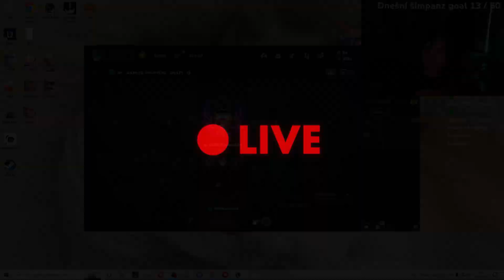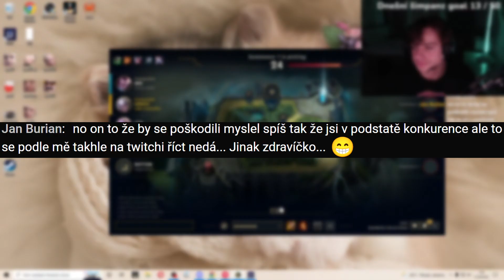POMŮŽE MI YASSUO S UNBANEM?🤔DIANA JUNGLE🌙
🏆 15% SLEVA! NEJLEPŠÍ STRÁNKA NA KOUPENÍ ÚČTŮ Každej lajk se počítá a každej lajk pomůže, i ten tvůj

Ostatní YT Kanály:  @Opat04 @Opat04 Klipy